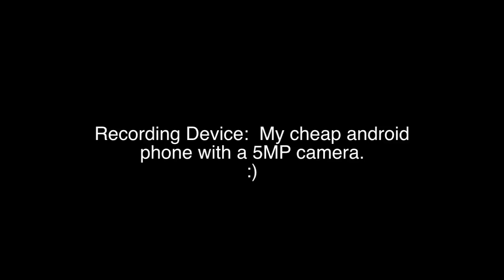The Joys of a Child "sample" of the full short film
FILMED BY: ME (Alexis Nunez aka spyderzetta)
SONG:  GAME OVER by X SENTINEL & GirlStep
The Joys of a Child is a short film I am working on.  The theme behind this film is not only about children or adult craving, but also to show anyone with a phone camera can make a decent-professional looking film.  No $2,000 camera required! CRITICS WELCOMED!